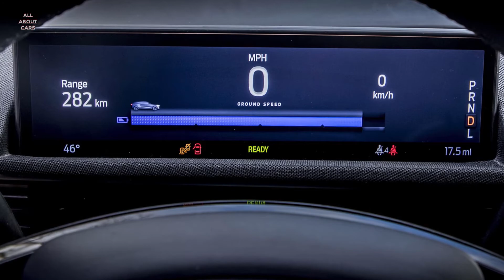2021 Ford Mustang Mach-E - electric Mustang?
Here we are taking look at brand new Ford Mustang Mach-E . Write in comment what do you think about it, is it better than Audi E-tron?